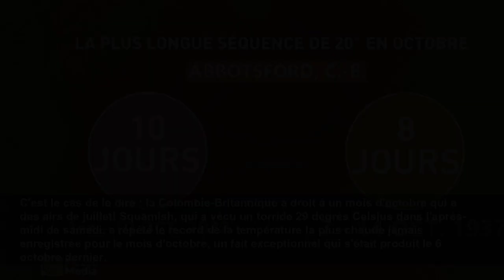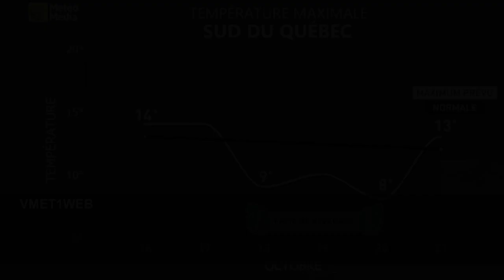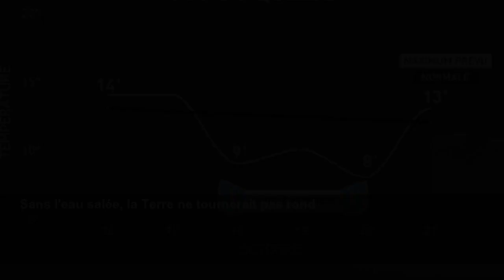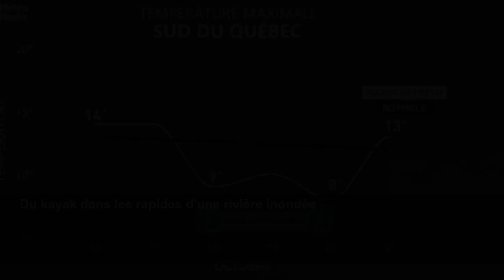La chaleur qui perdure dans cette région fracasse des records de tous les temps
La Colombie-Britannique n'en finit plus de battre des records météorologiques. La période sans précédent de chaleur estivale en octobre, qui se prolonge encore cette semaine, consolide l'anomalie posi...
MétéoMédia
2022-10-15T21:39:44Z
Changement d'heure : c'est pour bientôt
Brouillard en vue
Fortes pluies dans l'est
Deux réalités opposées
VMET1WEB
Un autre spectacle du téléscope spatial James Webb
Sauvé de justesse d'une inondation
Rivière atmosphérique
Un blocage tenace a une influence marquée sur le Québec
Sans l'eau salée, la Terre ne tournerait pas rond
Mais d'où provient le sel des océans ?
Et si l'eau se retirait au lieu de monter...
Un système costaud aux caractéristiques particulières
Un danger sous-estimé de l'automne : le brouillard
EN IMAGES : un épais brouillard automnal sur Montréal
Du kayak dans les rapides d'une rivière inondée
Une remarquable période de chaleur, semblable à celle de l'été, continue de s'abattre sur la Colombie-Britannique. Cela entraîne des anomalies de température spectaculaires sur le sud de la côte et l'île de Vancouver.
C'est le cas de le dire : la Colombie-Britannique a droit à un mois d'octobre qui a des airs de juillet! Squamish, qui a vécu un torride 29 degrés Celsius dans l'après-midi de samedi, a répété le record de la température la plus chaude jamais enregistrée pour le mois d'octobre, un fait exceptionnel qui s'était produit le 6 octobre dernier.
La situation est semblable du côté d'Abbotsford, qui traverse sa plus longue séquence de l'histoire (10 jours), où il a fait plus de 20 degrés en octobre. La dernière fois que cette région a vécu un événement similaire, c'est en octobre 1937.
Alors qu'un blocage qui se déplace lentement fait suer l'Ouest canadien à grosses gouttes, le Québec se retrouve défavorisé par le courant-jet. Au cours des prochains jours, le sud-ouest de la province pourrait se sentir davantage en novembre qu'en plein mois d'octobre, alors que les journées de mardi et mercredi peuvent s'attendre à des maximums qui vont se tenir autour des sept à huit degrés. Cela représente cinq degrés sous la normale de saison. L'est de la province, de son côté, s'en sortira avec de la douceur.
Brouillard en vue
Deux réalités opposées
VMET1WEB